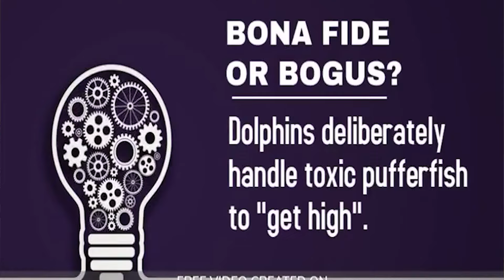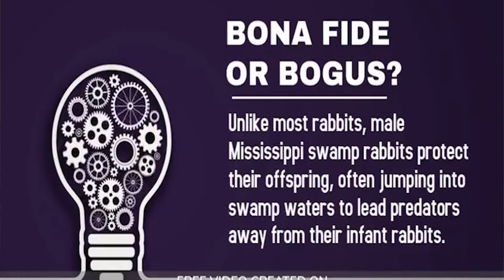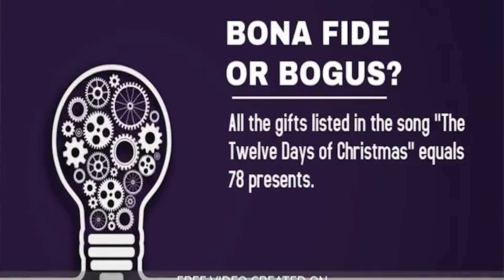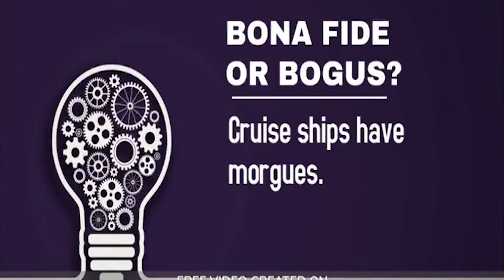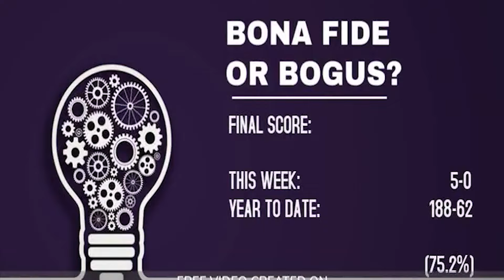Bona Fide or Bogus Trivia Game Show Week 50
It's another week of Bona Fide or Bogus! Chris reads out 5 potential facts and tries to work out if they are bona fide facts or completely bogus! Play along and see how you do!

Sign up for a membership to get early access to videos, exclusive videos, and more!